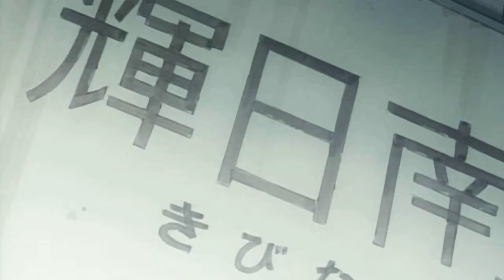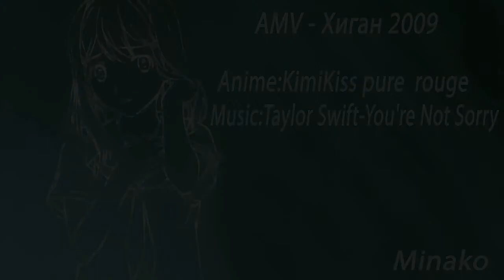Higan 2009. Minako - You're Not Sorry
Minako - You're Not Sorry - KimiKiss Pure Rouge - Taylor Swift - You're Not Sorry